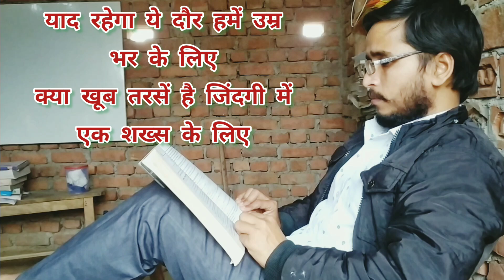✍️Mere kamare mein kitabon ke siva kuchh bhi nahi ✍️lifemotivation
life story,
love story movie,
life story of famous people,
love story singer,
life story of elon musk,
life story of mohammed shami,
life story of sakumo hatake,
life stories,
life story from $0-multi millionaire,
life story of maharishi valmiki,
life story of virat kohli,
life story of bts v,
life's a story,
a life story,
a life story of a person,
a life story in english,
a life story foundation,
a life story q&a with hafiz ahmed,
a life story in five chapters,
a life story foundation - gerry hayden,
a life story full of meaning sub indo,
a life story alex twin,
a life story full of meaning,
आपली love story,
आर्मी love story,
आजम खान love story,
आर्मी school love story,
आठवी अ love story,
इंडियन स्टोरी,
इमोशनल इंटेलिजेंस,
इस इंटरव्यू,
इमोशनल कहानी हिंदी,
इंडिया की स्टोरी,
लाइफ स्टोरी,
लाइफ स्टोरी वीडियो,
लाइफ स्टोरी फिल्म,
लाइफ स्टोरी हार्ड है सॉन्ग,
लाइफ स्टोरी पिक्चर,
लाईफ स्टोरी,
ई लव,
उ की कहानी,
एक्शन स्टोरी,
ए स्टोरी,
एम की स्टोरी,
एक और यारी,
life story 0 to millionaire,
life o story,
life-0-story,
ओ चैनल,
ओरिजिनल स्टोरी,
और क्या हिस्ट्री,
life story of prophet muhammad,
life story of apj abdul kalam,
life story of engineer muhammad ali mirza,
life story of ronaldo,
life story of successful people,
life story of krishna,
life story of mukesh ambani,
life story motivational,
अनोखी स्टोरी,
अं,
ऋ से ऋषि,
rishi ki kahani,
ऋषि singh,
rishi ki rasoi,
life ki story,
कुम्भा मजेदार love story part 2,
खाना स्टोरी,
खानाबदोश की कहानी,
घर की स्टोरी,
घरेलू स्टोरी,
ङ,
ङ ञ,
ङ का उच्चारण,
life story class 7,
niraj चोपड़ा life story,
life story j cole type beat,
life story j-dash,
छत्रसाल की कहानी,
छत्रसाल,
छेत्री बात,
माइकल जैक्सन life story,
ञ का उच्चारण,
वृतांत,
ट टीवी,
ट बुक,
टाईम सटोरी,
टुडे लव स्टोरी,
life story the song,
life story the journey,
erwin's life story,
life story the hellers,
तालमेल पर कहानी,
तान्या झा इंटरव्यू,
डी कहानी,
dk stories,
डॉन स्टोरी,
ण से नाम,
ण से शब्द,
ण म,
ण से शुरू होने वाले नाम,
life changing story,
थ song,
।थ,
vikash दिव्यकीर्ति life story,
vikash दिव्यकीर्ति sir life story,
life rait,
धर्मेंद्र स्टोरी,
ध राशि,
nayab midha muskurao,
न्यू इंटरव्यू,
लाइफ पार्टनर स्टोरी फिल्म,
लाइफ पार्टनर स्टोरी साउथ मूवी,
लाइफ पार्टनर स्टोरी मूवी,
लाइफ पार्टनर स्टोरी,
लाइफ पार्टनर स्टोरी फिल्म साउथ,
स्कूल लाइफ स्टोरी पिक्चर,
फैक्ट फाइल,
फैक्ट तंत्र,
फैक्ट बातें,
फैक्ट कॉमेडी,
life success story,
भक्तों का इंटरव्यू,
भावुक कथा,
भागवत स्टोरी,
कॉलेज लाइफ स्टोरी मूवी,
स्कूल लाइफ स्टोरी मूवी,
लाइफ स्टोरी मूवी,
मराठी life story,
मौका opportunity life changing motivational story
यार स्टोरी,
राज स्टोरी,
राज कार्तिक,
लाइफ लव स्टोरी,
स्कूल लाइफ स्टोरी लव,
life story all star,
लाइफ की कहानी,
life story v,
life story video,
life story video kaise banate hain,
स्कूल लाइफ स्टोरी वीडियो,
life story video status,
life story video hindi,
life story video kaise banaye,
व्हाट अबाउट स्टोरी,
वैचारिक मंथन,
व्यक्ति विशेष,
life story sa,
शिक्षाप्रद स्टोरी,
शैली की कहानी,
ष का उच्चारण,
ष से शब्द,
ष से हिन्दी शब्द,
एस और एम,
सा true story,
स स्टोरी,
स्टोरी लाइफ,
सक्सेसफुल कहानी,
हिन्दी stories,
है की कहानी,
ज्ञान की स्टोरी,
ज्ञान विशेष,
त्रिशंकु कहानी,
त्र,
त्रिशंकु,
life story 077,
life story 03,
story life 011,
my life story 07,
real life story 0.2,
my life story game 0 to 100,
gacha life react to scp 096 origin story,
0ne direction story of my life,
scp 001 story of your life,
scp 096 sad origin story reaction gacha life,
gacha life react to scp 096 sad origin story,
the life story of ronaldo part 07 manchester united crisis,
12th fail real life story,
1eye43 life story,
12 fail life story,
1942 love story,
10th english life story in tamil,
12 reasons why my life story,
10th life story,
1 minute life story,
100rbh life story,
13+ gacha life story,
21 savage life story,
2pac life story in hindi,
2pac life story full movie,
2pac life story 50 cent,
2pac real life story,
2pac life story documentary,
2b gamer life story,
21 savage life story in hindi,
2pac life story malayalam,
2pac life story sinhala,